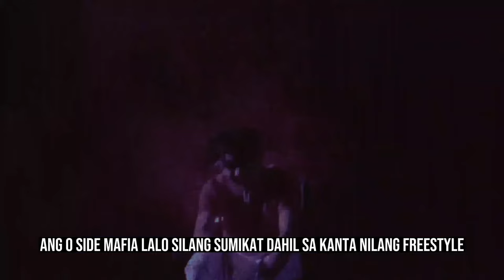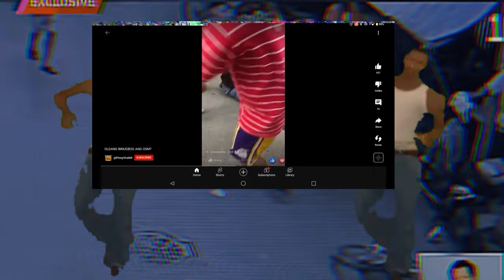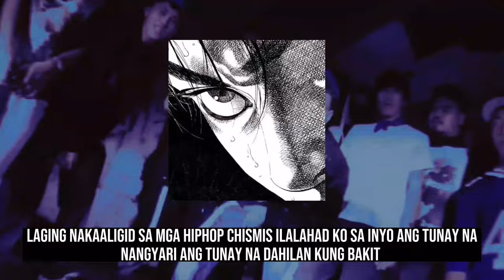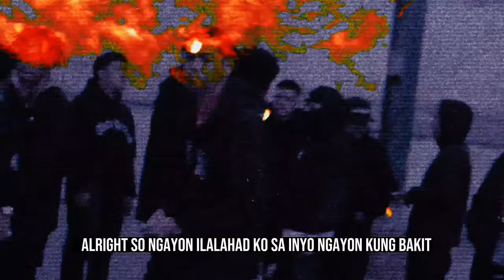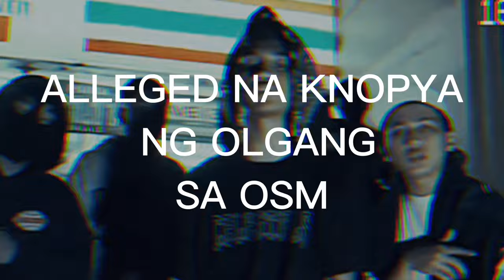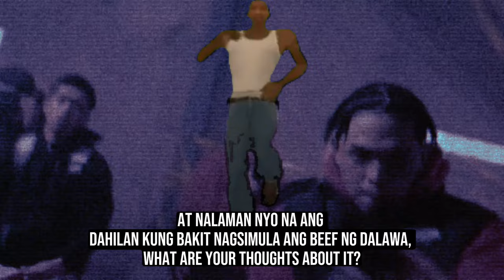TUNAY NA DAHILAN SA AWAY NG OLGANG & O SIDE MAFIA 🤯🤔 | O SIDE MAFIA OLGANG BEEF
ANG LALA PALA NG AWAY NILA BEHIND MUSIC?